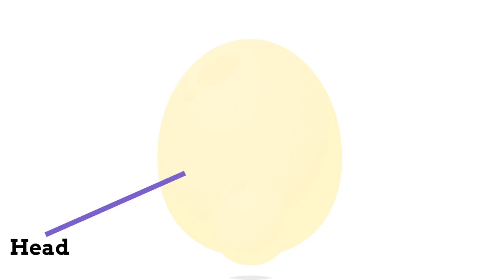Parts of the Face! For Toddlers!